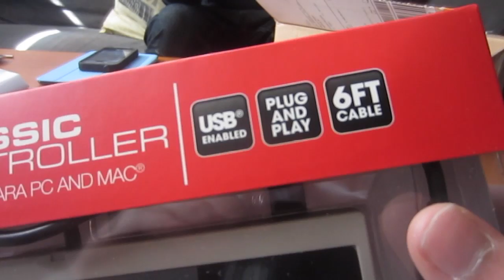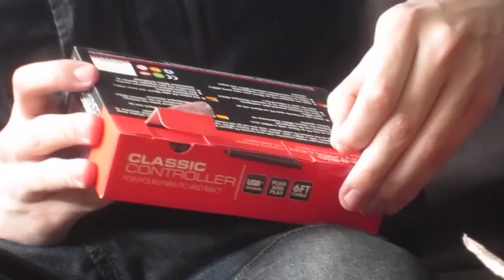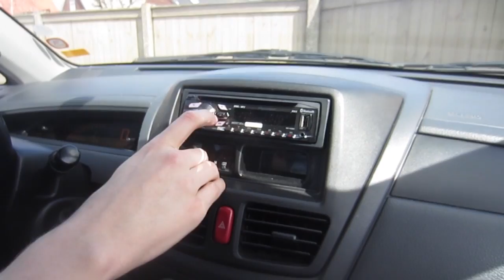SCARY MOVIE 5 - VEDA #18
A very fun day indeed! We went to the movies to see Scary Movie 5 and this is what came out of it! Enjoy!